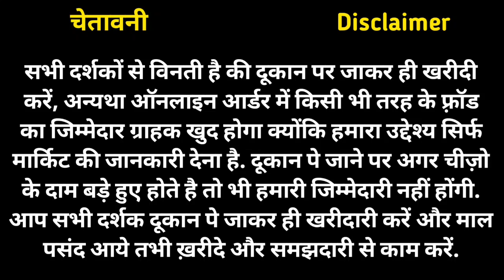₹1 की लो ₹20 की बेचो | Cheapest Rakhi Manufacturer | Rakhi Wholesale Market In Delhi Sadar Bazar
Shop Name: Amit Bhai Rakhi Wale
Address: 2502, second floor, teliwara, sadar bazar, Delhi-110006

99 store rakhi wholesale market